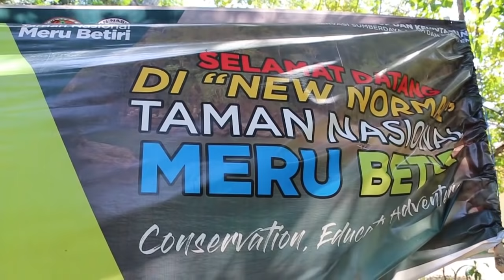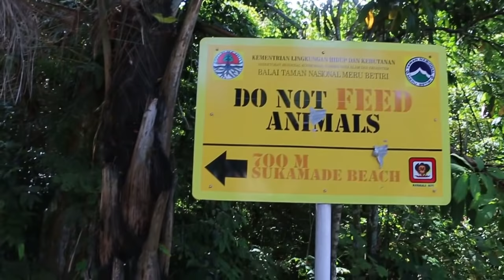Perjalanan penuh tantangan ‼️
Perjalanan penuh tantangan kali ini terletak di kawasan Banyuwangi, Jawa Timur. Sebagai penggemar perjalanan penuh tantangan, Journey of wonder family berpetualang di sejumlah tempat eksotis nya Jawa Timur, yaitu di Taman Nasional Alas Purwo, explore Taman Nasional Merubetiri lengkap dengan Sukamade nya dan Pelabuhan Muncar.

Dengan waktu yang agak terbatas bagi kami untuk berpetualang, road trip di Jawa Timur bagi Journey Of Wonder cukup memuaskan. Karena kami benar-benar bisa meng explore areal yang sangat ter isolasi akibat jalan menuju ke lokasi tersebut sangat tidak mulus, kadang bahkan mesti off road. Tapi justru ini yang sangat kami sukai.

Photos dan Videos keren lainnya ada di IG @JourneyofWonder